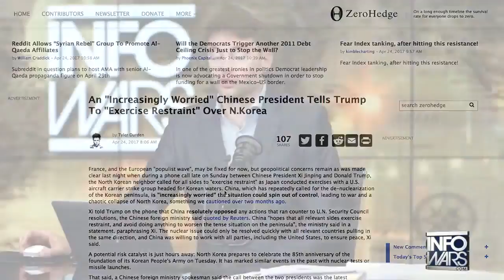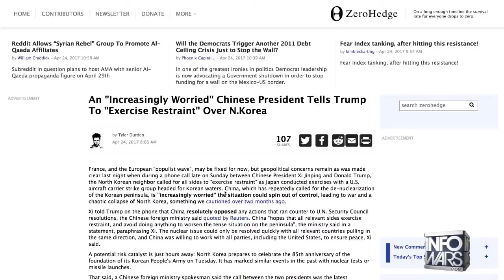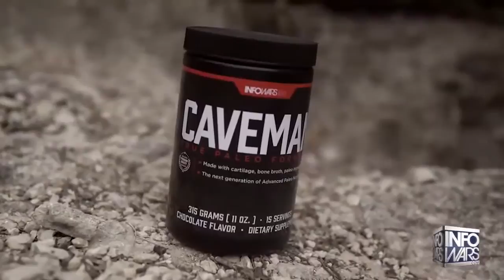WW3 BREAKING NEWS: CHINA GIVES WARNING TO THE U.S OVER NORTH KOREA REGIME CHARGE.